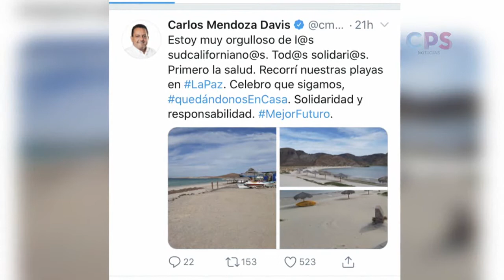Acatan ciudadanos recomendación de “quédate en casa”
Acatan ciudadanos recomendación de “quédate en casa”, y las playas lucen desiertas.